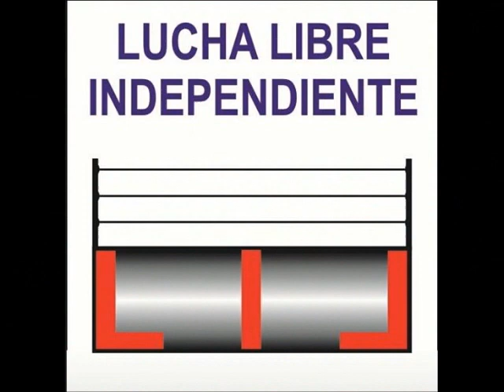PRINCIPE CELESTE Y RAPIÑA VS BRILLO DE LUNA Y CORAZON DIABOLICO (CAMPEONATO WELTER Y FEMENIL PHC).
PROMOCIONES PHC.